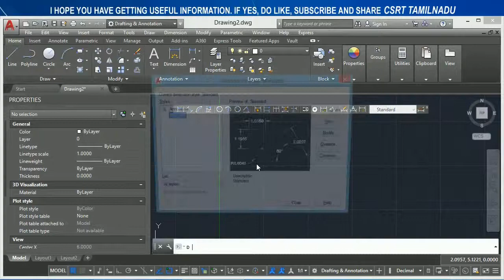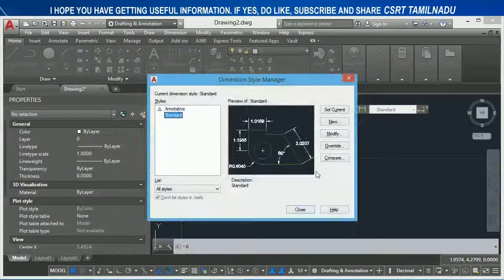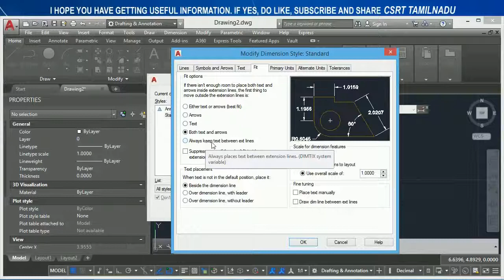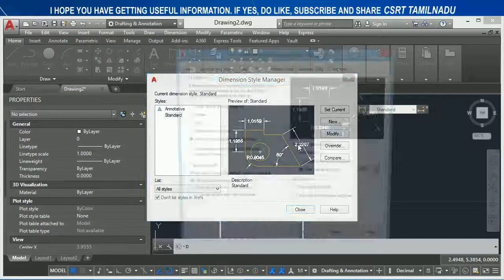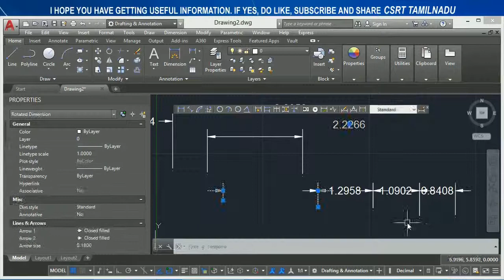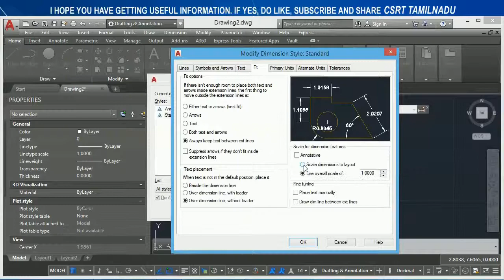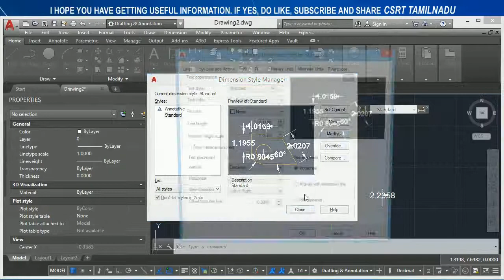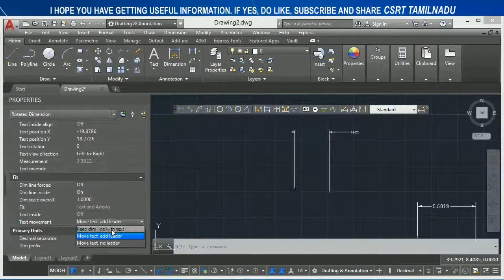138 (DIMSTYLE) (FIT TAB ALL OPTIONS) DIMSTYLE - MODIFY DIMENSION STYLE DIALOG BOX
FIT TAB OF DIMENSION STYLE MANAGER ALL OPTIONS EXPLAINED